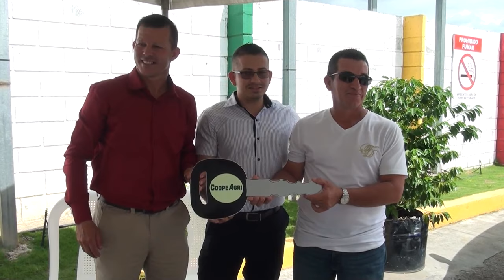CoopeAgri entrega vehículo al ganador de promoción en Servicentro